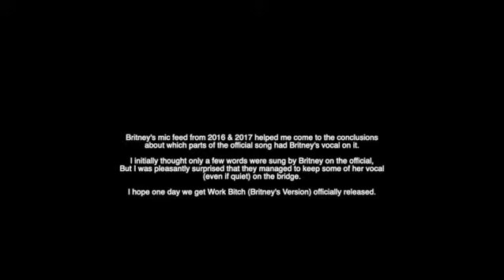Britney Vs Myah - Work Bitch (Vocal Analysis)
So beyond happy Britney is free from her conservatorship! one of the biggest mysteries of the last 13 years to me in Britney's life/career is what happened with Britney Jean!

line distribution coming tomorrow!